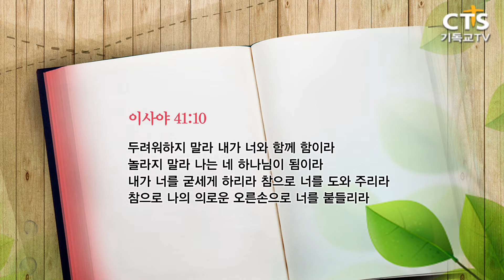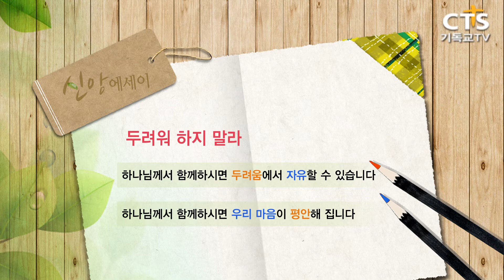[CTS 신앙에세이_171024] 두려워 하지 말라 (서재철 목사)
171024 신앙에세이

두려워 하지 말라
(이사야41:10)

서재철 목사 (천안성실교회)